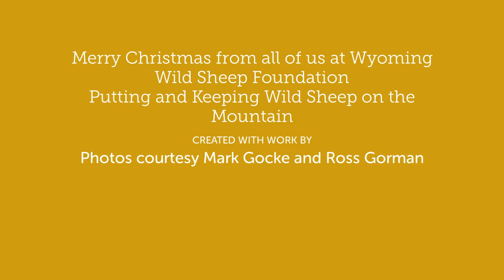Seasons Greetings 2023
Thank You for your support during 2023